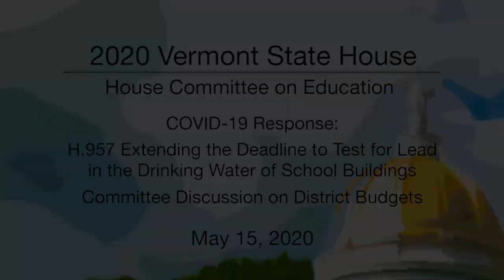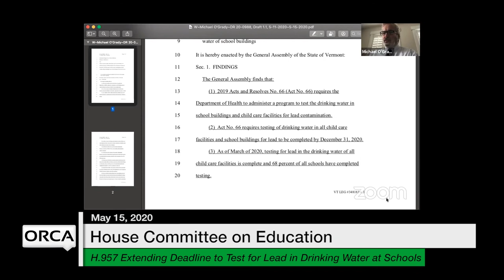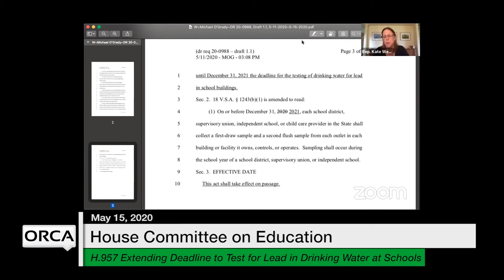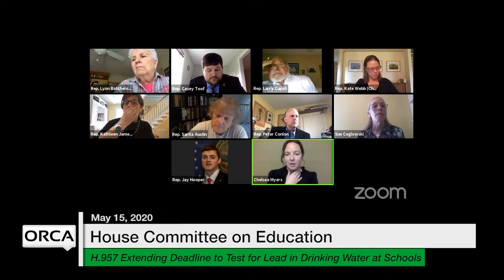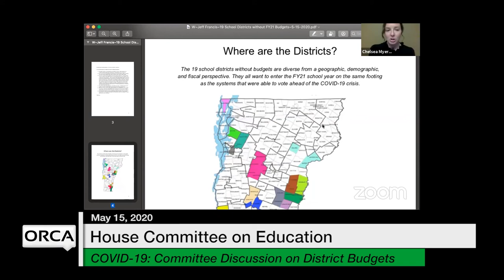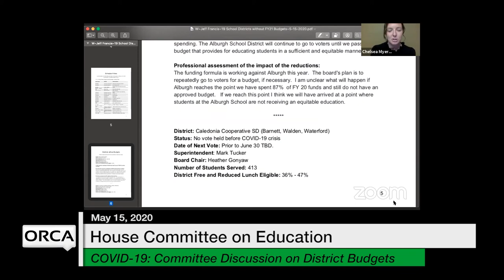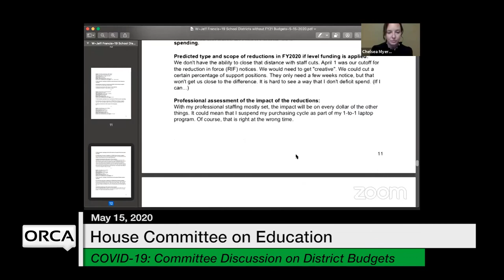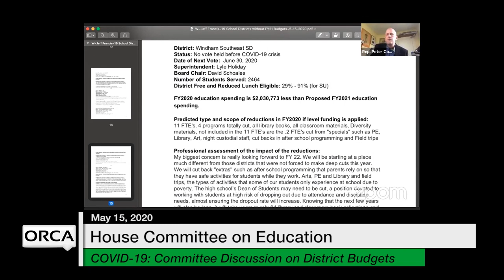Vemont State House - COVID-19 Response: H.957, Committee Discussion on District Budgets 5/15/2020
H.957 Extending the Deadline to Test for Lead in the Drinking Water of School Buildings, Committee Discussion on District Budgets 5/15/2020